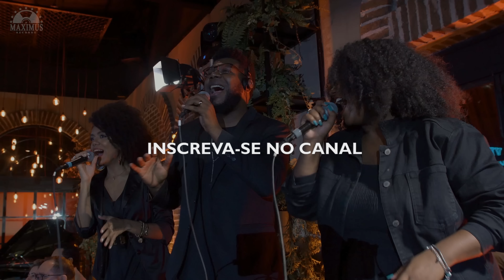Geiber Dias - A Senha (DVD Maximus Bless)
Esse videoclipe faz parte do DVD MAXIMUS BLESS gravado Ao Vivo em São Paulo/SP.

Projeto Maximus Bless idealizado pela gravadora Maximus Records gravado em São Paulo onde o cantor cristão Geiber Dias apresenta o louvor "A Senha"..

▷ INTERPRETE: GEIBER DIAS
▷ COMPOSIÇÃO: GABRIEL SILVA

► LETRA: A SENHA

No stories você já postou
O povão tá cansado de ver
Você pôs a carinha de choro
Pra alguém chegar lá e dizer

O que foi? O que é que cê tem?
Se quiser pode desabafar
Você sabe que quero seu bem
Tô aqui só pra te escutar

Daí você comenta de tudo
Das tristezas e da alegria
Fala o que vai fazer no futuro.
E amanhã tão sabendo sua vida

Nesse meio tempo uma coisa
Você ainda não percebeu
Tá faltando eu
Tá faltando eu

Tá faltando eu na sua história
Tá faltando eu na sua vida
Tá faltando eu na sua casa
Tá faltando eu na sua família

Se você quiser eu te oriento
Posso ser o seu ajudador
Não dou like e nem amei para os seus erros
Mas sou seu advogado se você errou
A senha ainda é a mesma
É só pedir perdão que eu te dou

► FICHA TÉCNICA: (STUDIO)

- Produção Executiva: Maximus Records
- Direção Artística: Maximus Records
- Arranjos: Jeff Andrade
- Batera: Anderson Karan
- Bass: Lau Gomes
- Teclados: Jefferson Andrade
- Guitas e Violões: Wagner Sanches
- Percussão: Ale di Viera
-Sanfona: João Gustavo
-Back Vocal: Daniel Quirino / Vania Telles
- Mix e Master: Giovane Moreira
- Direção de vídeo: JAM Produtora / Jr. Lamana

► MAIS UMA PRODUÇÃO MAXIMUS RECORDS

- Faça sua Produção Musical / Vídeo Clipe / Live Session e Cover Conosco
- Chame no WhatsApp E faça seu Orçamento!